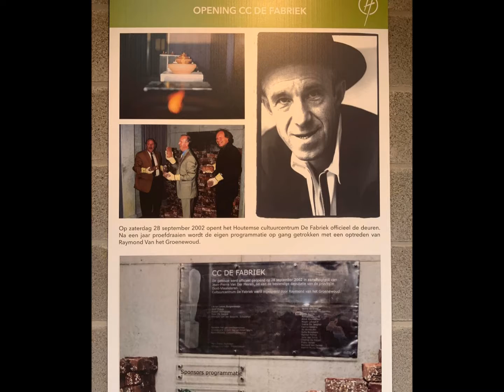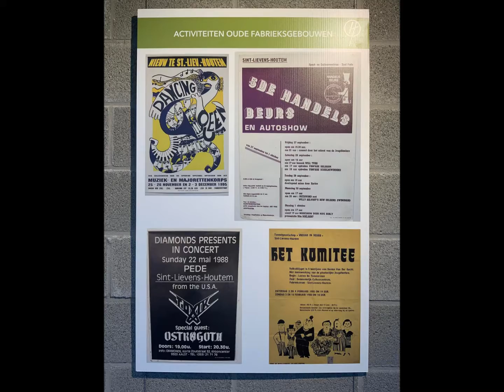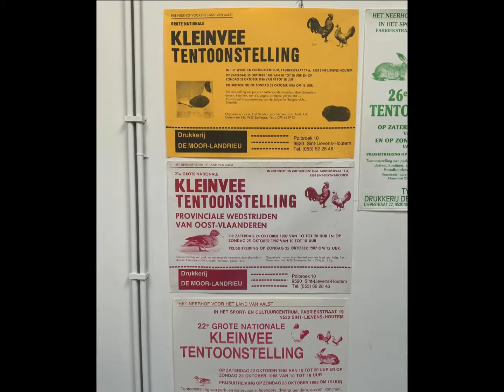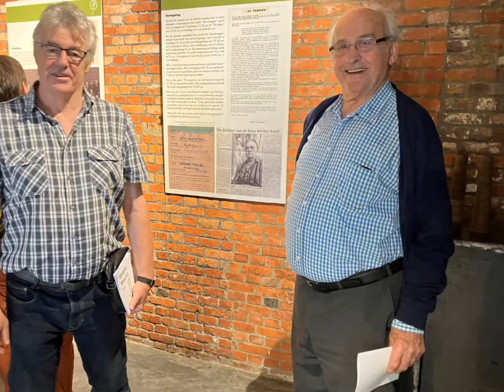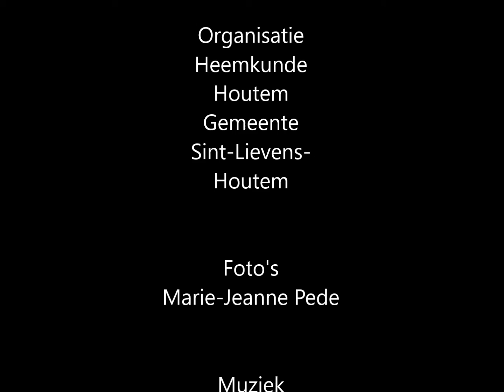Open Monumentendag 2022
"Van Textielfabriek tot Cultuurfabriek"
11 september 2022 in CC De Fabriek
Sint-Lievens-Houtem